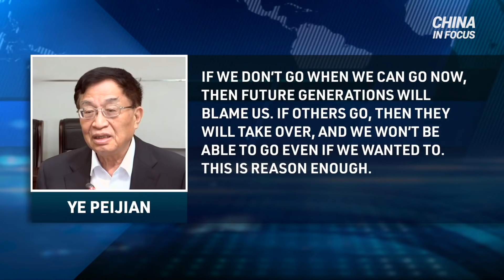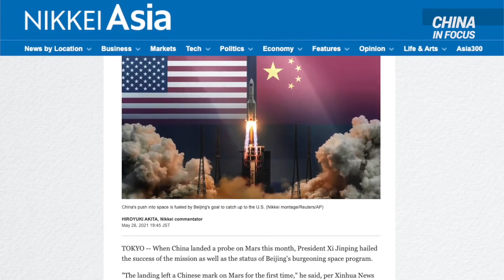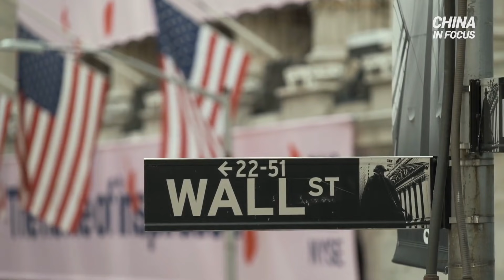China Seeks to Challenge US Dominance in Space | CLIP | China in Focus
China is ramping up its space exploration goals. This June, Beijing sent up a spaceship carrying three astronauts. Hours later, they arrived at the country's new space station in Earth's orbit. Officials declared that the docking "fully achieved China's original goal."

Marking its next achievement, China's Mars rover later landed on the red planet and sent photos back to earth. The mission made China one of the world's first nations to land a rover on the dusty red surface, behind the United States.

China's lunar exploration program chief commander says China must progress its space program to safeguard the country's space rights. He likens the moon and Mars to islands in the South China Sea, areas China seeks to lay claim to.